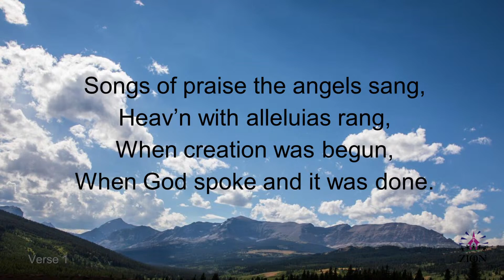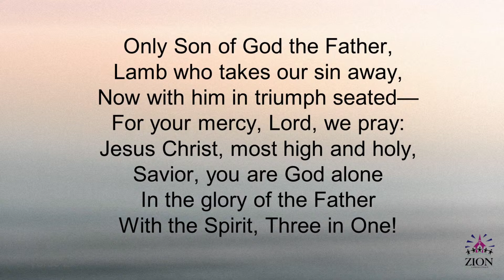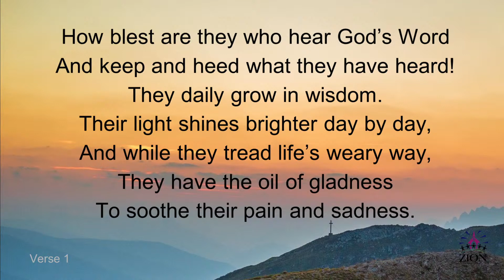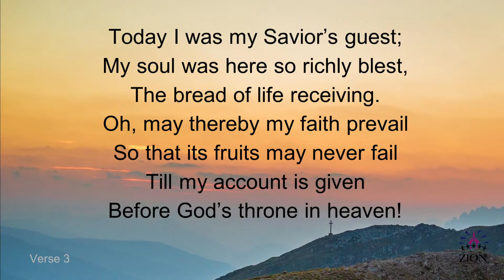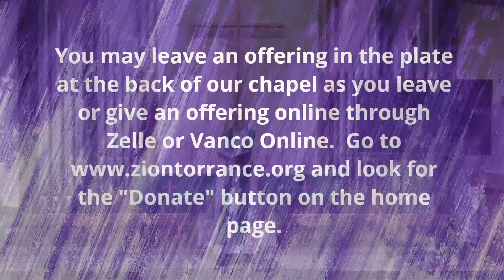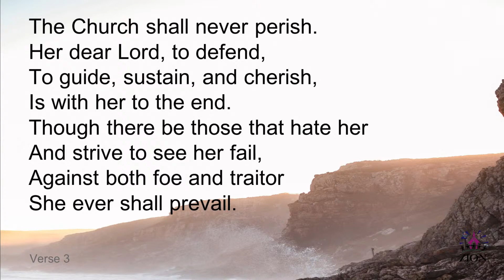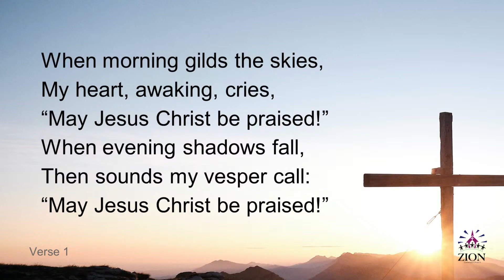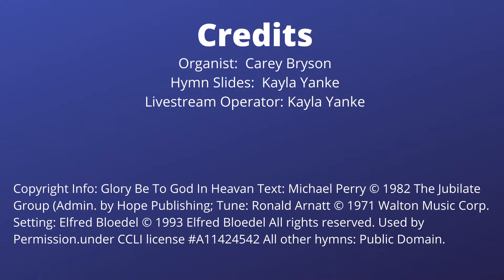Zion Torrance August 22, 2021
Pastor Joel Petermann
Pentecost 13
Galatians 4:21-31  "Who is your mother?"

Copyright Info: Glory Be To God In Heavan Text: Michael Perry © 1982 The Jubilate Group (Admin. by Hope Publishing; Tune: Ronald Arnatt © 1971 Walton Music Corp. Setting: Elfred Bloedel © 1993 Elfred Bloedel All rights reserved. Used by permission.under CCLI license A11424542 All other hymns: Public Domain.